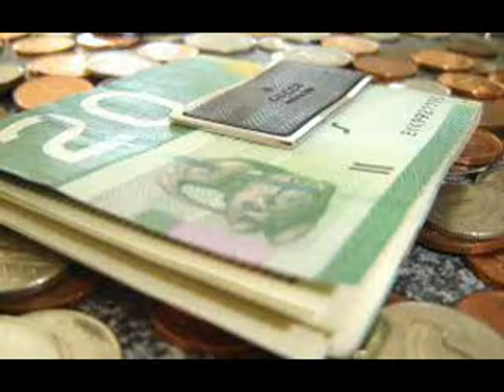OnePlus One Smartphone Top and Bottom Screen Bar Jumping Problem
My OnePlus smart phone is only one day old and started giving problem. Screen gets unresponsive and keeps jumping on top and bottom every 1 to 2 hours. There is an annoying clicking noise at the same time. Restarting fixes the problem, but again it starts.